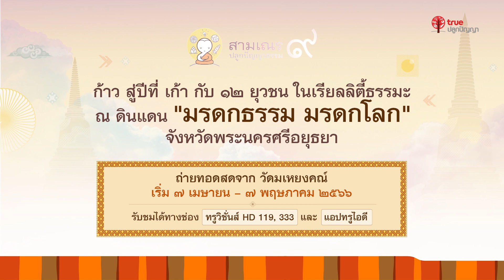มาทำความรู้จัก | น้องฮันเตอร์ | สามเณรปลูกปัญญาธรรม ปี 9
เริ่มถ่ายทอดสด 7 เมษายนนี้
📱💻รับชมได้ทางช่องเรียลลิตี้ ทรูวิชั่นส์ HD 119,333 และ แอปพลิเคชั่นทรูไอดี